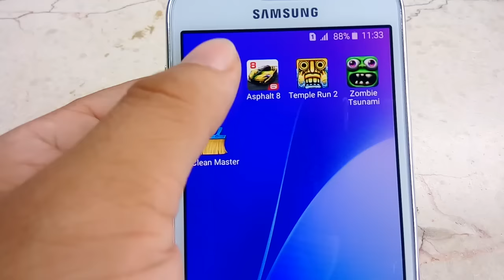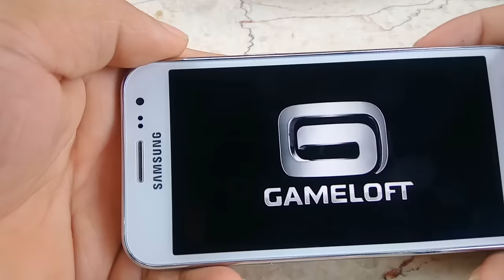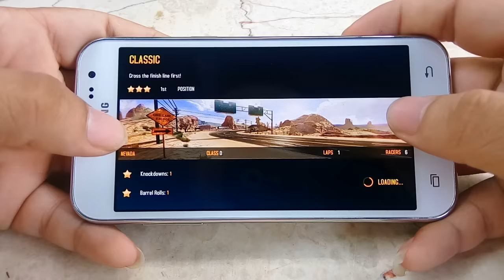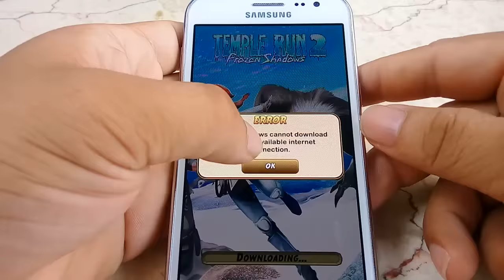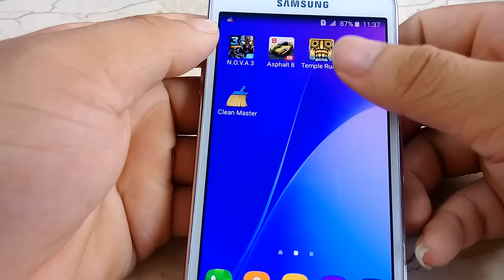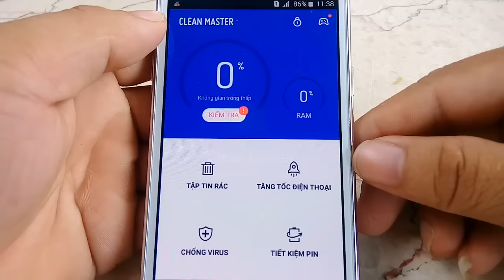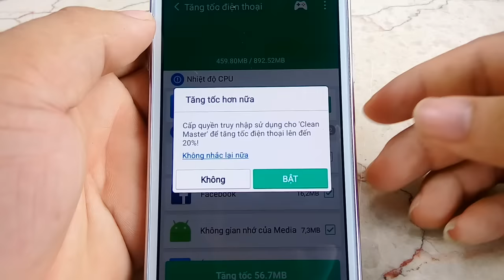Test game trên Samsung Galaxy J2